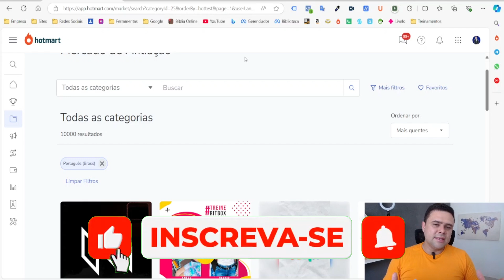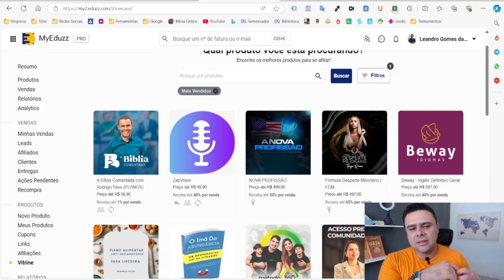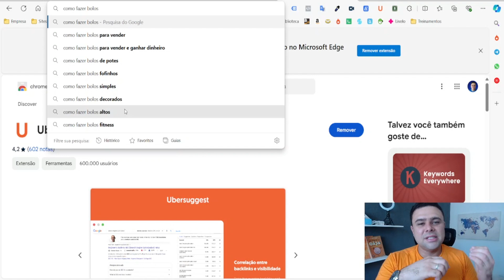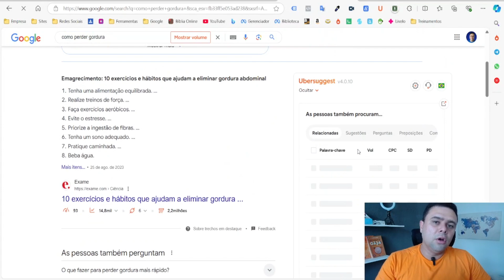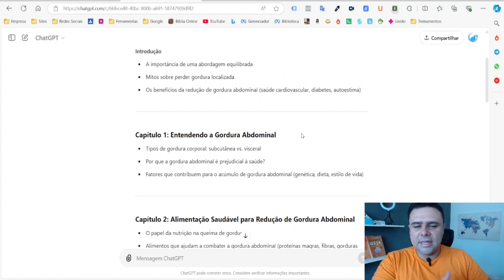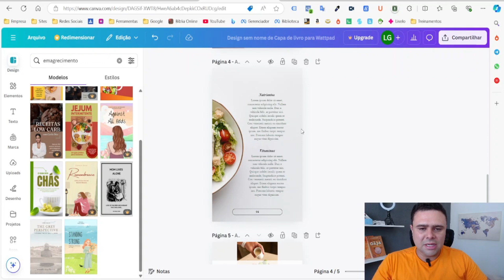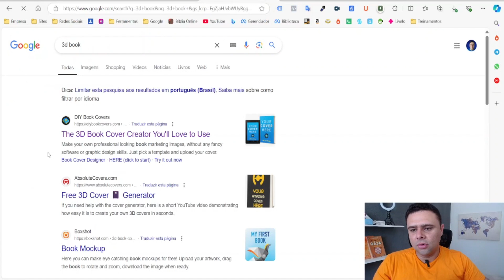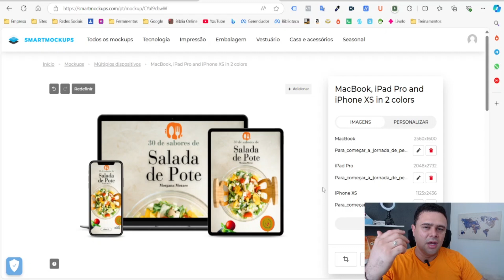Como Fazer E-Book Para Vender: 02 Formas Infalíveis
Nesse vídeo eu mostro como fazer ebook para vender da melhor forma, que é criando soluções para demandas já existentes.

Abraço,
Leandro Gomes!